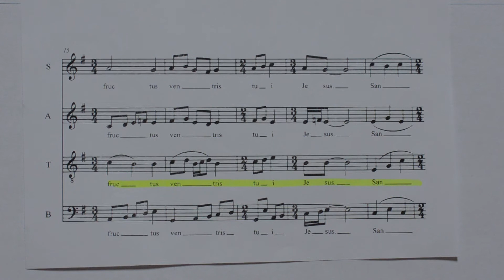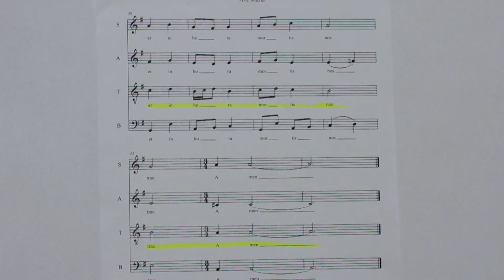AVE MARIA -STRAWINSKY - SOPRANI .m2t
AVE MARIA  STRAWINSKY  SOPRANI